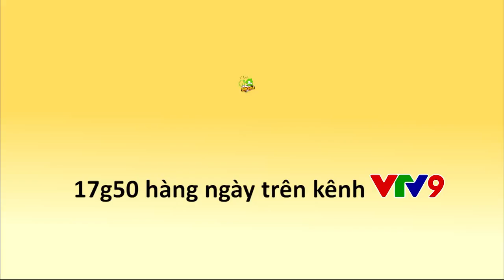Sitcom Oan Gia Bùm Chéo - Teaser Tập 5: Tình yêu là gì?